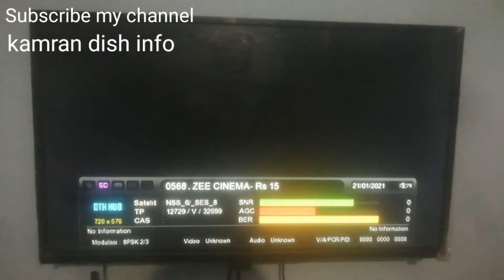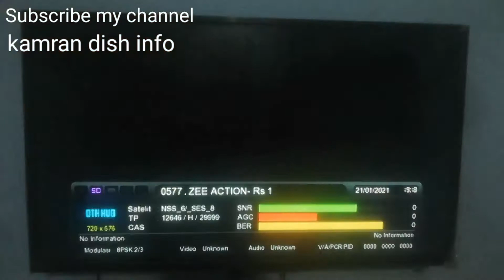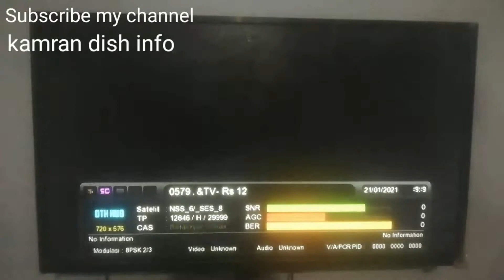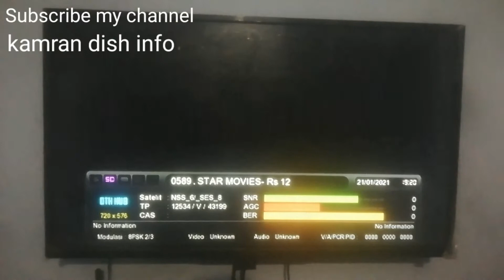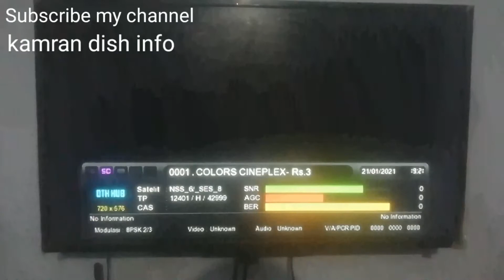Dishtv 95e free cline 1month